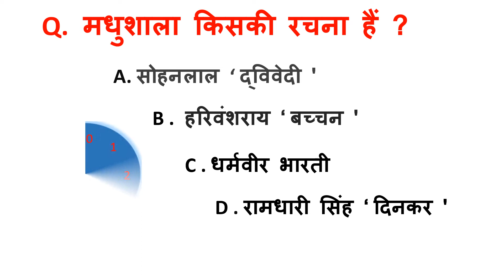मधुशाला किसकी रचना हैं ?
मधुशाला हिंदी के बहुत प्रसिद्ध कवि और लेखक हरिवंश राय बच्चन (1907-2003) का अनुपम काव्य है।

इसमें एक सौ पैंतीस रूबाइयां (यानी चार पंक्तियों वाली कविताएं) हैं।

मधुशाला बीसवीं सदी की शुरुआत के हिन्दी साहित्य की अत्यंत महत्वपूर्ण रचना है, जिसमें सूफीवाद का दर्शन होता है।